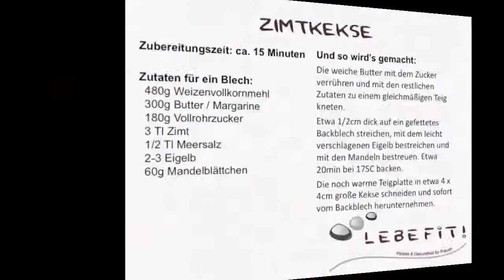Koch dich fit: Zimtkekse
Leckere, Vollkorn-Weihnachtskekse mit Mandeln und Zimt, einfache Zubereitung auch für Backanfänger